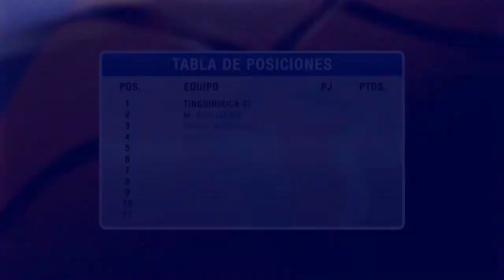LIDEBA AL DIA - CAP 4